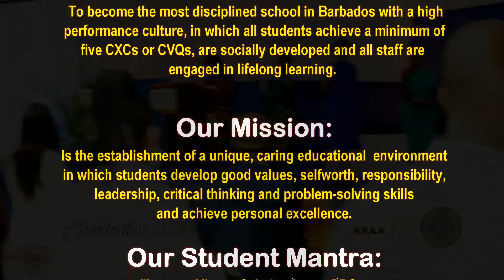SPECIAL PRESENTATION || Alleyne School [Barbados] Graduation 2020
GraduationHighlights2020 - RememberingAmaleeMayers - late student of the Graduating Class of 2020 - Gone Too Soon...But Never Forgotten